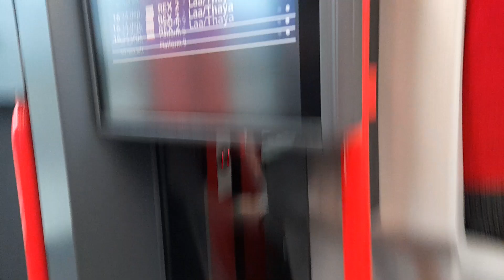zwischen Wien Hütteldorf und Wien Westbahnhof mit dem CJX5 um kurz nach 15:35 am 17.02.2023